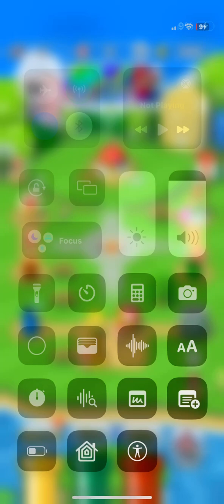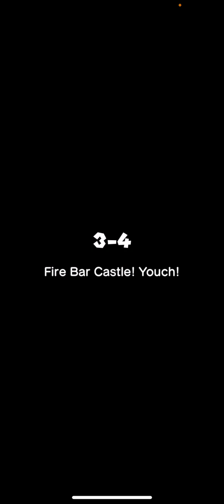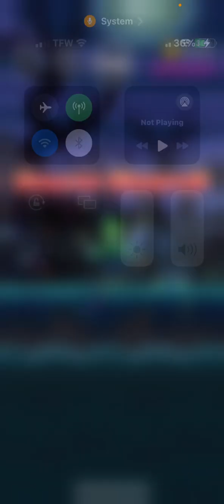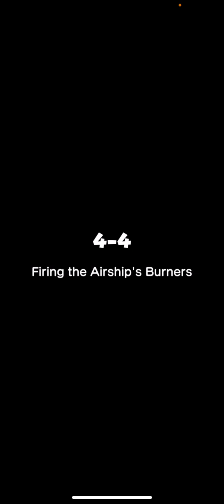Can These Be Better Than The Other Gameplays I Made/ SUPER MARIO RUN